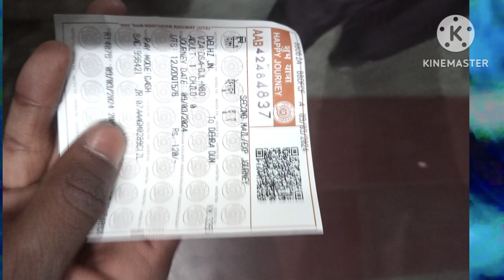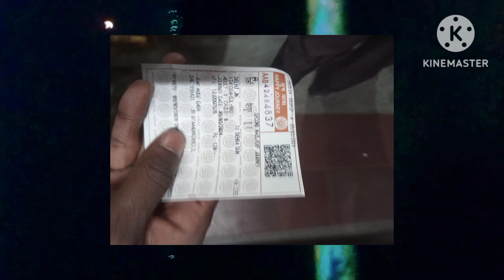यहां पर बनी थी student of the years फिल्म | FRI | Forest Research Institute Vlog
FRI | Forest Research Institute Vlog | Movies Shoot In FRI Dehradun | Dehradun Turist Place | FRI | The Forest Research Institute (FRI) वन अनुसन्धान संस्थान is a Natural Resource Service training institute of the Indian Council of Forestry Research and Education and is a premier institution in the field of forestry research in India for Indian Forest Service cadres and all State Forest Service cadres. It is located at Dehradun in Uttarakhand, and is among the oldest institutions of its kind. In 1991, it was declared a deemed university by the University Grants Commission Established as Imperial Forest Research Institute in 1906, the Forest Research Institute (FRI) Dehradun, was first situated at Chandhbagh (the present location of the Doon School) on the Mall Road. A much larger campus at the present location was acquired ca 1923. Construction of the new buildings commenced thereafter. Styled in Greco-Roman Architecture by C.G. Blomfield, the main building was inaugurated in 1929 by then Viceroy Freeman Freeman-Thomas, 1st Marquess of Willingdon. It is now a National Heritage site More than half a dozen movies Dulhan Ek Raat Ki, Krishna Cottage, Rehnaa Hai Terre Dil Mein, 404, Paan Singh Tomar, Nanban, Student of the Year, Student of the Year 2, Dilli Khabar, Yaara, Genius, Dear Daddy and Maharshi were majorly shot in this campus. Television commercial ad of Bournvita was also shot here. Punjabi song Pyaar tere naal he and Sajjan Raji by Satinder Sartaj also shot here. Web series like Puncch Beat is also shot here. Within its campus, it hosts Indira Gandhi National Forest Academy (IGNFA), which is a separate organization of the Indian Ministry of Environment and Forests (MOEF). It also hosts the Central Academy for State Forest Services (CASFOS). The Wildlife Institute of India was on campus but now has moved to Chandrabani, and is an independent organization under MoEF. IIFM is an independent autonomous organization of MoEF and has good liaisons with FRI for forestry research and related activities. Presently IIM Kashipur running its executive management course on weekends for working person in this campus. The deemed university of FRI runs four MSc courses viz. Cellulose & Paper Technology, Environment Management, Forestry Management, Wood Science Technology and two P.G.Diploma courses in Natural Resource Management and Aroma Technology. It also enrolls a large number of research scholars every year for Ph.D. The museum is open from 9:30am to 5:00pm daily. There is an entry fee of ₹40 per person and a nominal entry fee for vehicles. There are six sections in the museum: 1. Pathology Museum 2. Social Forestry Museum 3. Silviculture Museum 4. Timber Museum 5. Non-Wood Forest Products Museum 6. Entomology Museum Topics Cover In This Video Are: How can I apply for FRI Dehradun? Is Fri open for visitors? When was Fri established? Who built FRI Dehradun? How do I prepare for the Fri entrance exam? What is full form of fri? Is Fri Open on Saturday? Is Fri open on Sundays? When and why Forest Research Institute FRI was set up? How many forest research institutes are there in India? Which British architect has designed the building of Forest Research Institute Fri?